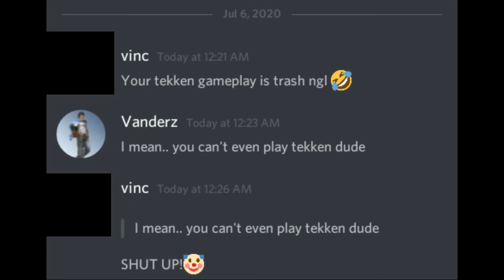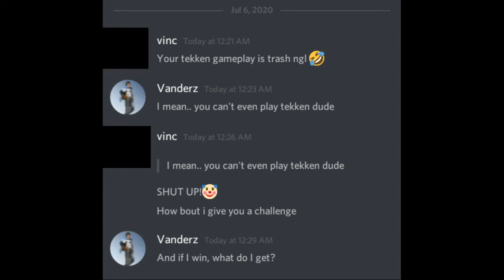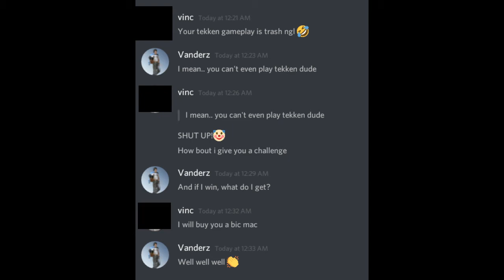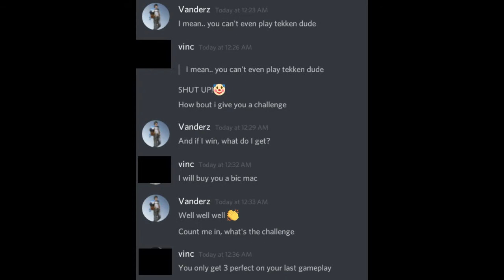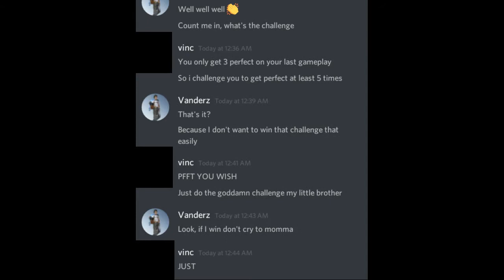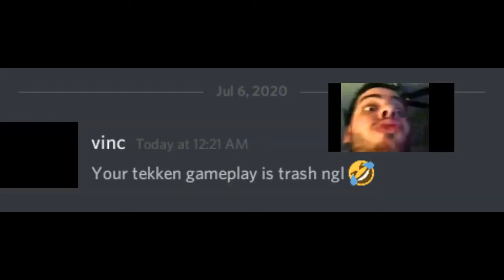I'm attempting to play as Hwoarang again but it's much better than the last episode - Tekken3 arcade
I'm undefeated! No jk, I'm probably the most trash Hwoarang player of all time.